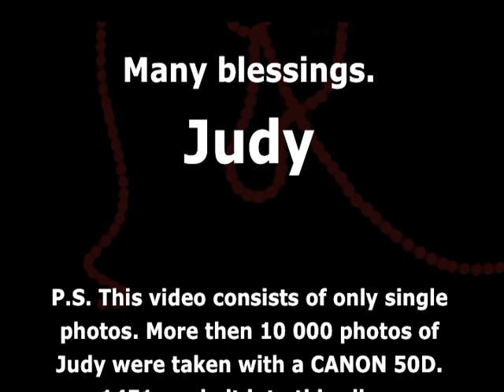Judy Bailey - "WE'RE DOING IT!" (Women's World Cup 2011 Version)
JUDY BAILEY:
"WE'RE DOING IT!"
(Women's World Cup 2011 Version)

Online release
17th of June 2011
iTunes, musicload, amazon & more...

For women everywhere:
"We're doing it!"
(Keep going...)

Music Producer: Thilo Speckmann
Video Producer: Patrick Depuhl

Artwork Cover:
Olaf Johannson/spoon design

Thanks to all facebook friends & fans for sending in your pics.

Thanks to the coolest neighbours for the spontaneous party.

Thanks to WORLD VISION for additional photos.

Many blessings.
Judy

P.S. This video consists of only single photos. More then 10 000 photos of Judy were taken with a CANON 50D. 1451 made it into this clip...